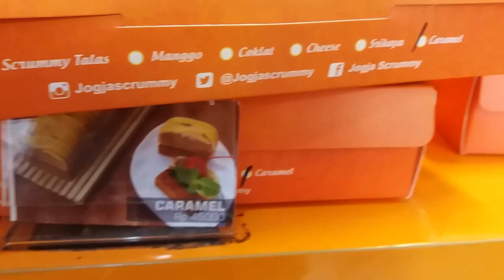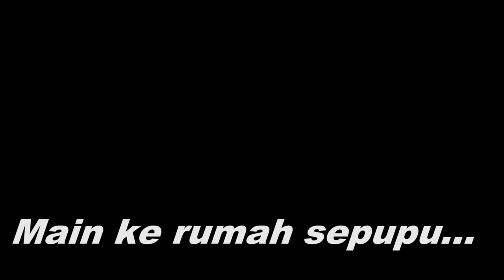Oleh oleh baru dari jogja || main ke rumah sepupu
Oleh oleh baru dari jogja
main ke rumah sepupu

Penasaran dengan jogja scrummy jadi kita cobain beli..
Izabel main ke rumah sepupu, bermain sepeda dan tembak2an.. tau tau ada hiu yang ngejar2.. waaa.. lariiii..!!

ayo kita liat aja keseruannya yuk...!

Funtime izabel adalah video tentang kegiatan dan keseharian anak seperti bermain, belajar, dan bersenang senang.

(mengerjakan PR, kegiatan kegiatan disekolah, mengikuti perlombaan, berlibur ke tempat tempat wisata, mengenal binatang dan hewan peliharaan, belajar mengenal alam, toys review, mainan masak masakan, main boneka, main mobil mobilan dan bermacam macam permainan lainnya.